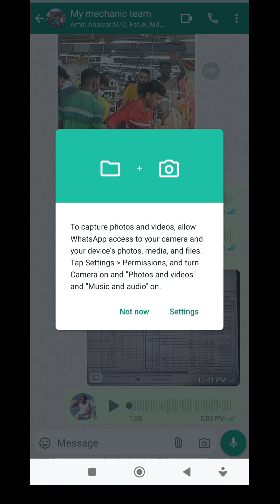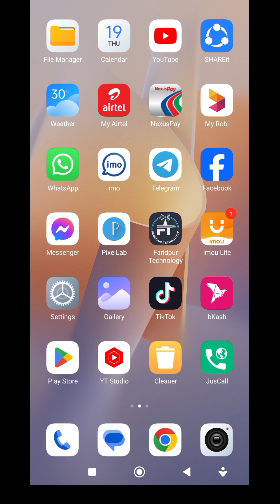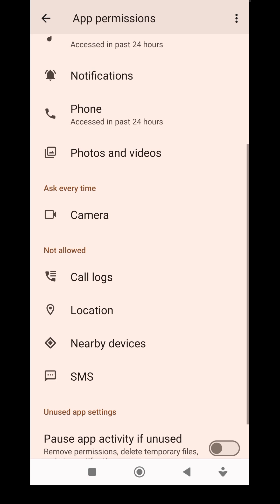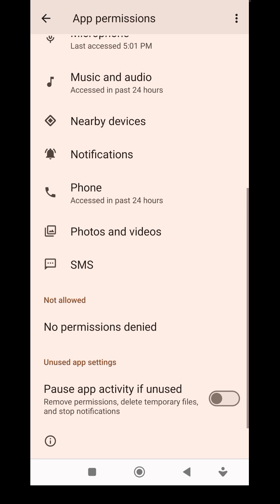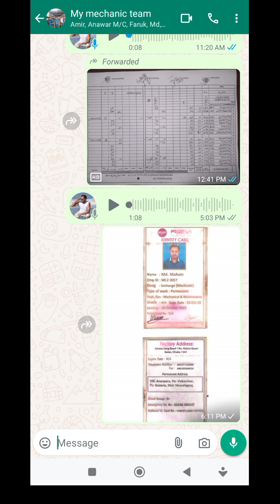whatsapp-ক্যামেরা ওপেন না হলে কি করবেন